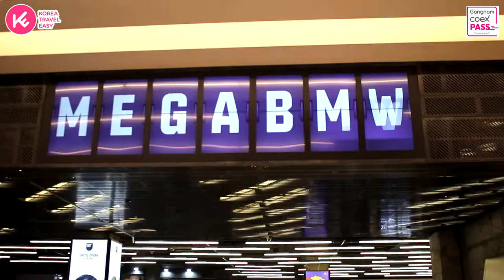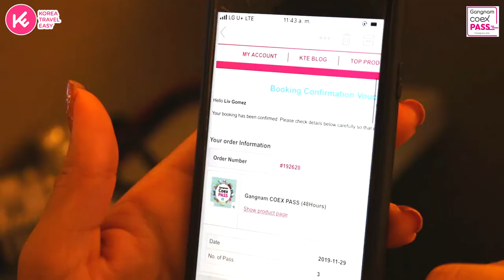2020 Gangnam Coex Pass: Enjoy more than 5 attractions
Book your pass now and enjoy during 48 hours the amazing Gangnam Coex Pass!

Gangnam Coex Pass Includes:
- SMTOWN MUSEUM Free Entrance
- COEX AQUARIUM Free Entrance
- INCHEON AIRPORT Free bus ticket
- MEGABOX Free Ticket
- BAGGAGE STORAGE free service
- More than 50 discounts in Shops & Restaurants

If you are looking for some fun things to do tour and activities in Korea, be sure to check out KoreaTravelEasy website!

Your KOREA TRAVEL made EASY!